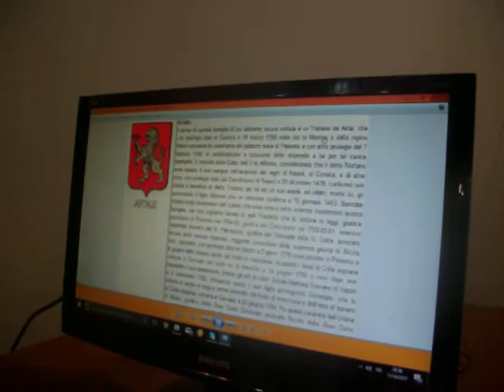Gli Artale, a cura di Paolo Artale e Marco Urso (Avola 11-10-2017)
Una famiglia con grandi ramificazioni tra la genealogia e l’araldica.
“UNA BOTTIGLIA GETTATA NEL MARE”,
noi l’abbiamo raccolta, e abbiamo trovato il messaggio di due fratelli, prima quello di Carlos, e poi quell’altro di Monica, in cui i due fratelli andavano alla ricerca delle loro origini e della loro parentela. Come già ci attivammo nel 2001 a seguito della prima e-mail di Carlos, anche adesso, con Monica, tutti noi abbiamo esercitato accoglienza, gli Artale di Avola ed anche altri amici, che Artale non erano.
Siamo stati benissimo assieme, in una sala riservata gratuitamente a noi dai fratelli Di Maria del “Rustico”, che infinitamente ringraziamo.
Gli interventi diversi dell’incontro, articolati in domande poste ai due simpaticissimi relatori, Marco Urso e Paolo Artale, nonché i canti con chitarra di Liliana Calabrese e di Monica Artale hanno reso, assieme alla recitazione teatrale e poetica di Sebastiano Artale, indimenticabile la serata dell’11 ottobre 2017. Una sola poteva essere nella nostra vita quella sera dell’11 ottobre, ed è diventata “unica” per le emozioni che ci ha regalato.
Liliana e Ciccio Urso ringraziano tutti i presenti, compresi gli amici del gruppo “Avola in laboratorio” e le due amiche bresciane Rosella e Federica.

AD APRILE 2017 L’ASSOCIAZIONE CULTURALE
"AVOLA IN LABORATORIO" HA COMPIUTO VENTITRÉ ANNI DI ATTIVITÀ

Ventitré anni di incontri, dibattiti, conferenze, discussioni, confronti in locali pubblici e più spesso in pizzerie di Avola e del Siracusano, con l’unico obiettivo della promozione culturale in Avola e nel territorio circostante, non escludendo sconfinamenti in altre provincie.
Nel laboratorio s’è preferito sempre l’esercizio democratico di ogni processo di acquisizione culturale, escludendo ogni verticalizzazione piramidale organizzativa e di potere.
Il tutto sempre senza tessere né quote sociali, con un coordinatore nella figura di Francesco Urso.
Per esercitare fantasiosamente la propria attività, questo gruppo di fatto non si è mai assoggettato alla logica dei finanziamenti pubblici, e ha testimoniato la possibilità della libera aggregazione di persone al di là delle logiche di partito e di schemi mentali.
Un incontro al mese, sempre più o meno l’ultimo mercoledì del mese, ad esclusione di luglio, agosto, settembre e dicembre.
SOSTENETECI PER ALMENO ALTRI VENTITRÉ ANNI!! ... PARTECIPANDO...